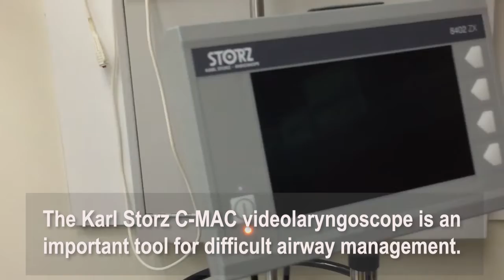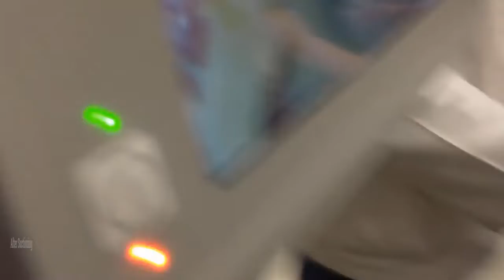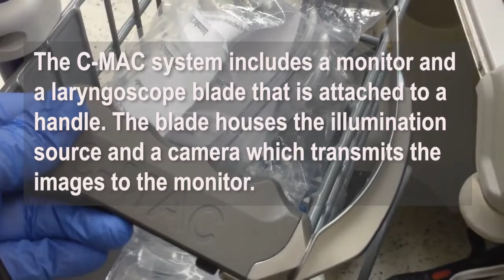Storz C-MAC Videolaryngoscope Emergency Endotracheal Intubation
In this video an elderly female who aspirated breakfast is intubated with the Storz C-MAC videolaryngoscope.